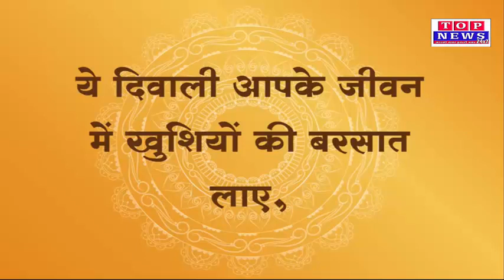श्री महेन्द्र पाल ग्राम प्रधान ह्यासपुर फतेहपुर84 उन्नाव की ओर से दीपावली की ढेर सारी शुभकामनाएं